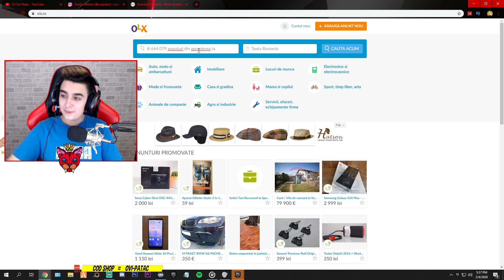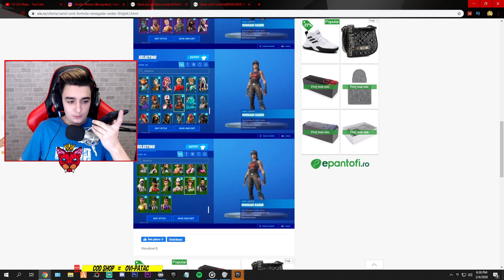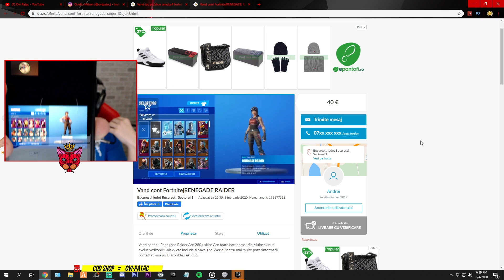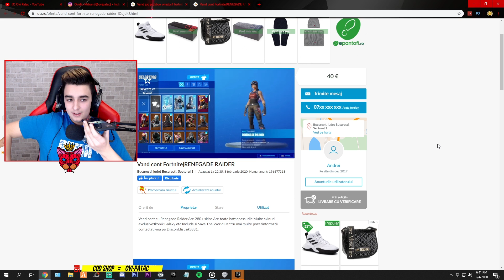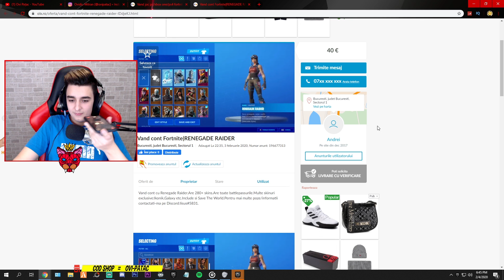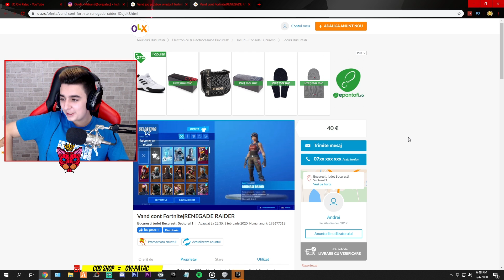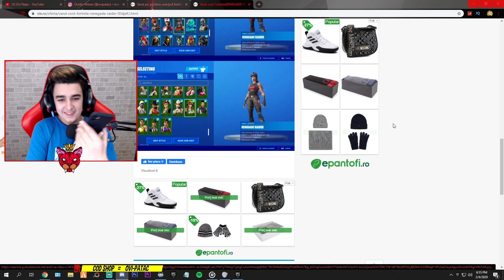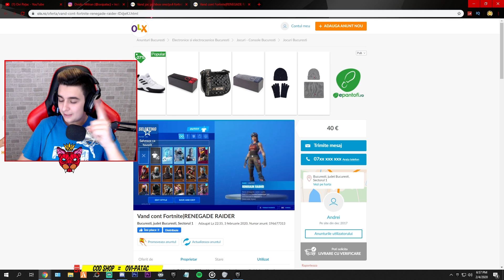AM INCERCAT SA CUMPAR CONT CU RENEGADE DE PE OLX DE LA UN SCAMMER!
💬Salut și bine ați venit! Mă numesc Ovidiu, am 16 ani și împreună cu voi îmi doresc să creștem acest canal!
Va multumesc si va doresc o zi buna in continuare!
        ➥ O metoda de a ma sustine este de a folosi codul meu pe shop!

   ➥Server discord pentru fiveM (uneori primiti si drop pentru fortnite)